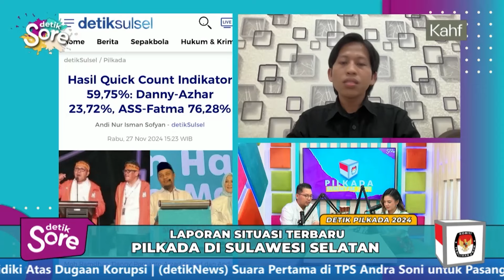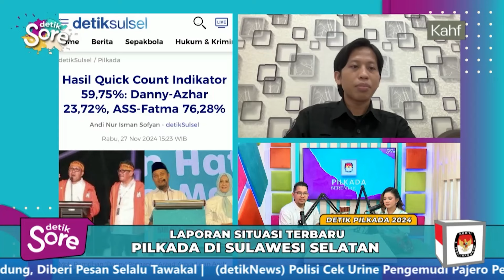Hingga Rabu Sore, Perhitungan Suara Masih Berlangsung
Pertarungan paslon di Sulawesi Selatan masih belum dapat dipastikan pemenangnya. Hingga saat ini, rekapitulasi suara masih berjalan.